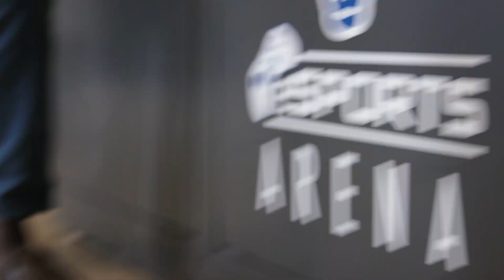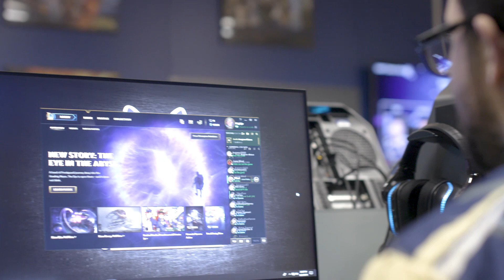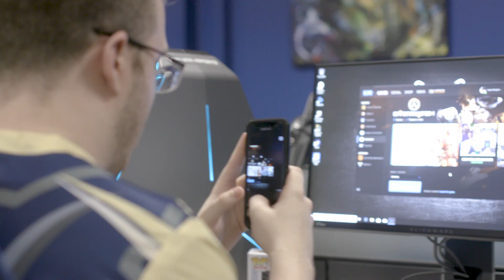SUNY Canton Esports Arena Unveiling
SUNY Canton unveils the first ever Esports Arena in New York State. Students share their thoughts and excitement.